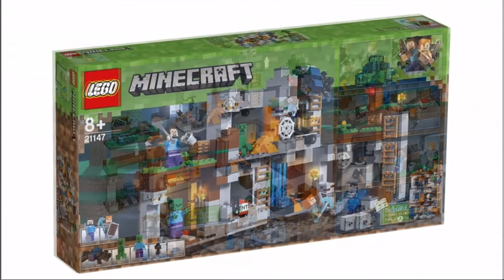Minecraft LEGO 2018 new summer set (BEDROCK ADVENTURES) !!!!